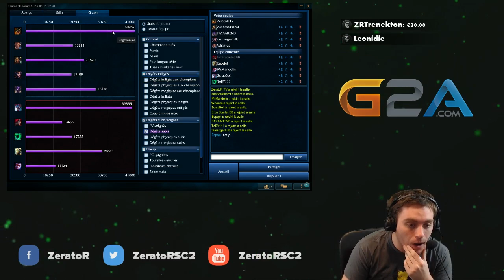Renekton : Invaincu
Alors ce bon vieux crocodile?